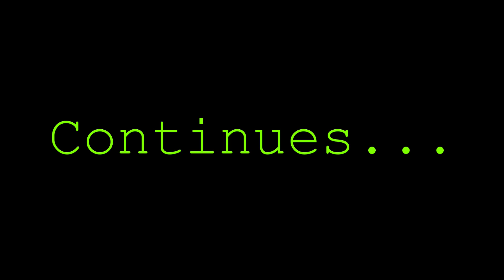میان ما : قاتل کیه؟💀?Among us : who is killer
Well, I and a few other children from the homeland gathered together to go to Safina together. There were 5 of us and I think you knew me in the movie. We were talking about suddenly activating Safineh's alarm because we took care of Safineh's work late, but thank God the problem was solved. It was time for food and we started eating. A little later, we found out that one of the team members had been killed and no trace of the killer was left. to be continued ...